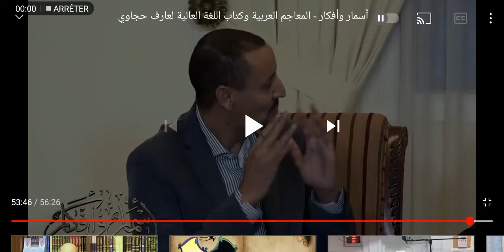لا نهضة لنا إلا بلغتنا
د. عارف حجاوي